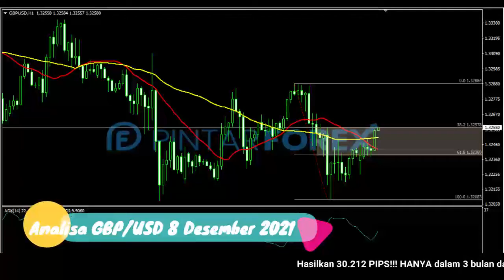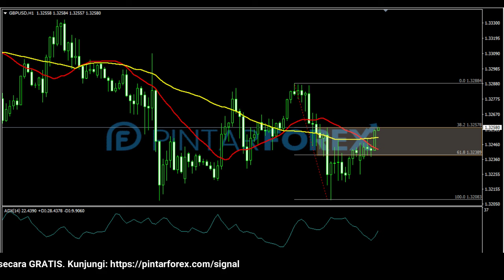🔴 LIVE: Analisa Forex Hari Ini 8 Desember 2021 Apakah GBP-USD Akan Bergerak Rebound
"Analisa Forex Hari Ini 8 Desember 2021 Apakah GBP-USD Akan Bergerak Rebound